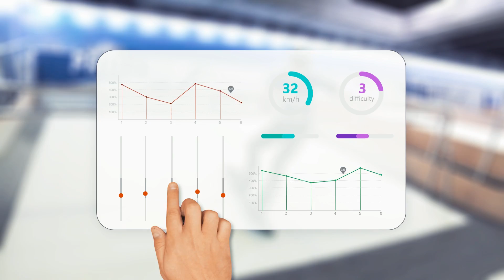Ski endless slopes for indoor skiing PROLESKI - ski simulator #1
Indoor ski slopes simulator for skiing indoor (endless ski slopes | ski simulator)